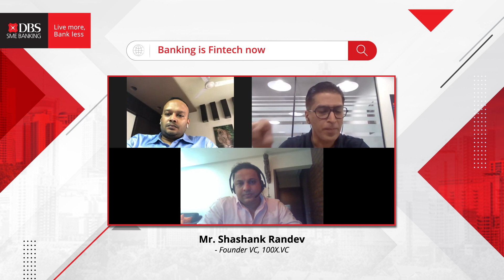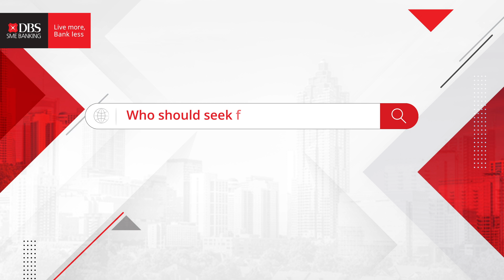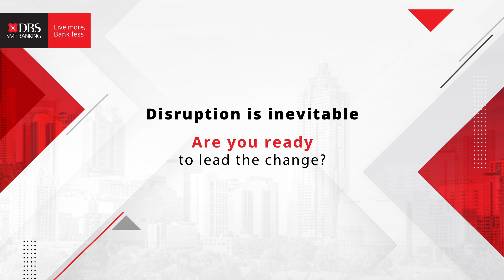Startup Disrupt | DBS Bank India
Entrepreneurs and Startups, this one's for you!

Our very own Manish Gadia, Vice President & Team Lead - Global Transaction Banking, and Sushant Shetty, Senior Vice President & Head - Channel Liabilities joined an insightful conversation with other VCs in 'Startup Disrupt', hosted in partnership with StartupTN.